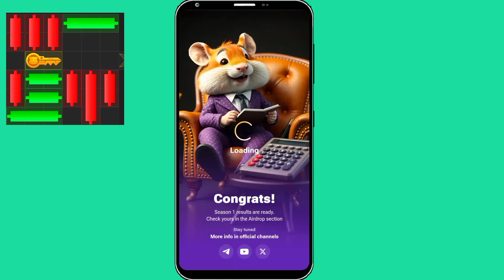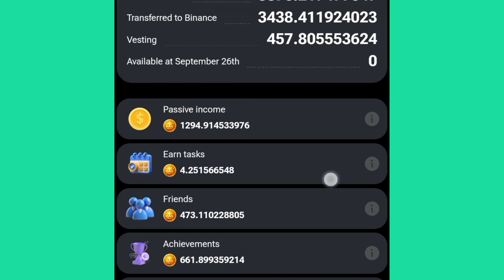26 September Mini Game Solved Hamster Kombat| MINI_GAME (Puzzle Solved) 100%| Mini Game MADE EASY😍🎮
HAMSTER KOMBAT Mini-Game Puzzle Solved Today | September 26 2024 | Mini Game Key Challenge Hamster Kombat